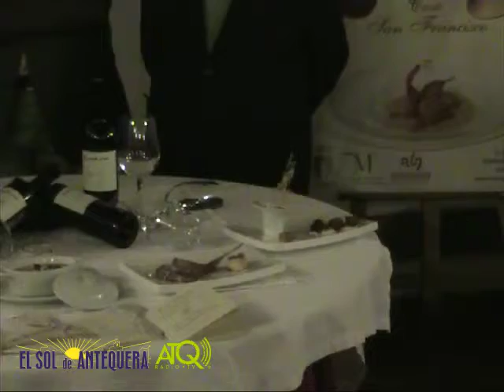ATQ_JornadasCocinaTradicional-18022011.mp4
ATQ Radio-Televisión graba para El Sol de Antequera, la Presentación de las III Jornadas de Cocina Tradicional deñ Coso de San Francisco de Antequera de 2011, la grabación fue realizada el jueves 17 de febrero de 2011.